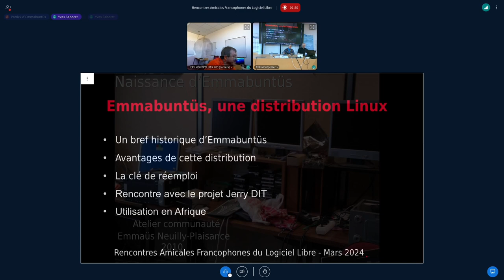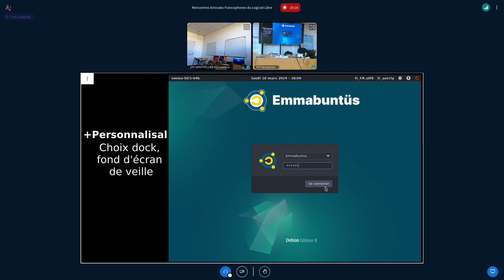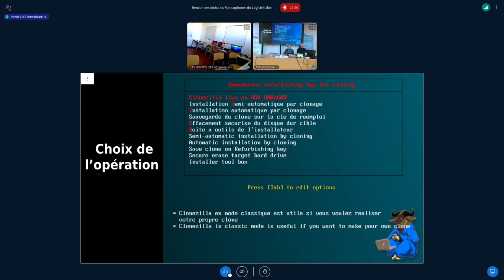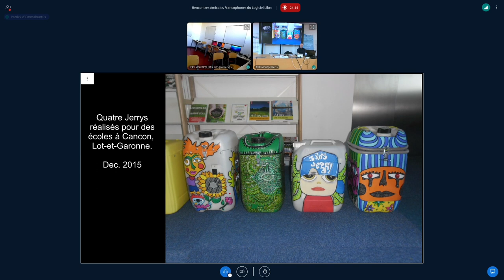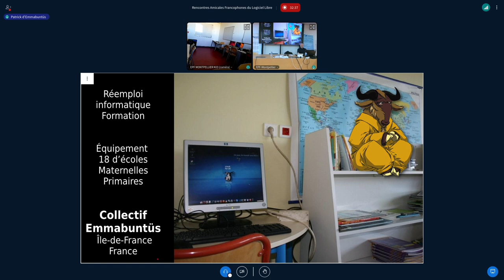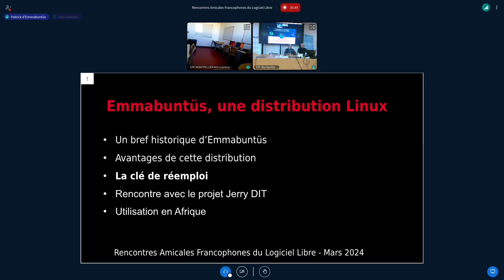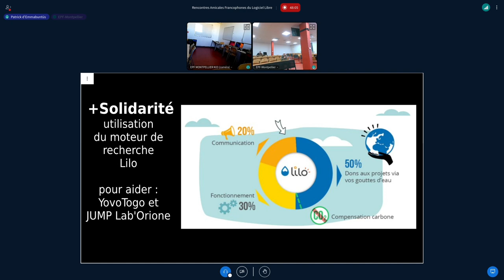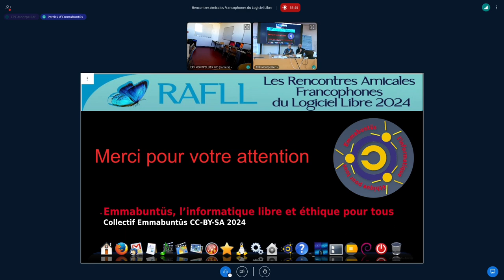Conférence Emmabuntüs - Rencontres Amicales Francophones du Logiciel Libre (2024)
🫸TIMELINE🫷
00:00:00 Start
00:00:11 Présentation de l'intervention du collectif Emmabuntüs
00:01:03 Prise de parole (présentation) par Yves du collectif Emmabuntüs
00:12:47 Prise de parole (présentation) par Patrick (co-fondateur) du collectif Emmabuntüs
00:32:16 Réponses aux questions